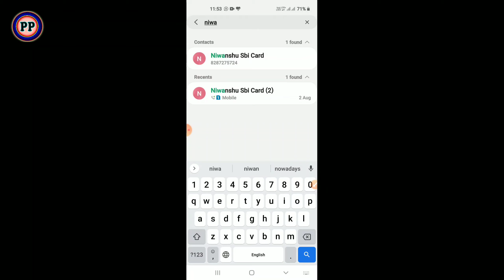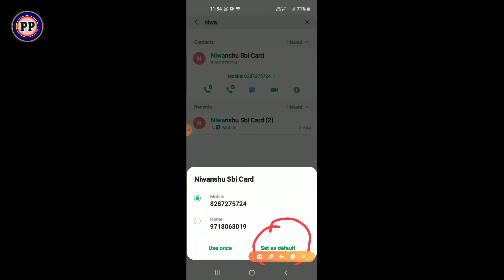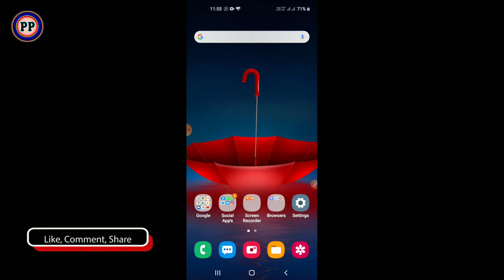Contact settings in android || Default Contact Settings || phone contacts settings || Samsung mobile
Video Title :-
Hi ,
Public Postman.

दोस्तों आज के इस वीडियो में मैंने आपको बताया है.

उम्मीद करता हु आपको अच्छी तरह से समझ आ गया होगा आज का वीडियो ,
कोई भी दिक्कत हो कुछ समझ में नहीं आया हो तो कमेंट करके पूछ सकते हो

इस वीडियो में यह सारे टॉपिक क्लियर किए गए है :-

display contacts with phone numbers android,
how to delete phone numbers from contacts,
how to transfer contacts from phone to sim card on samsung,
should i save contacts to sim or phone,
are contacts stored on sim card android,
my phone contacts,
how to transfer contacts from sim to phone,
mobile contact settings,
samsung contact settings,
default contact settings,

Tatapower App Login problem solve || How to login in tatapower android app step by step || Tatapower

Visit Again to Our YouTube Channel